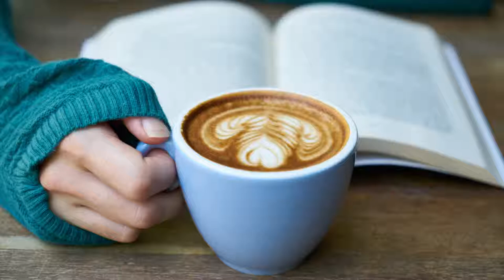[No Copyright Music] Vlog Vibes - Same Grind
Vlog Vibes - Same Grind